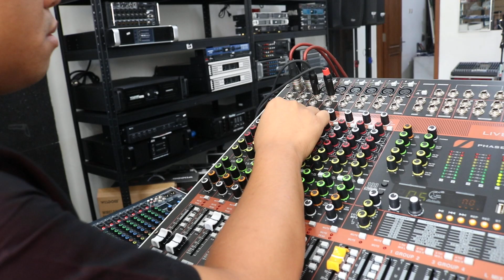Jernih Buat Karaoke Speaker Pasif Crimson 12inc Instalasi Komplit